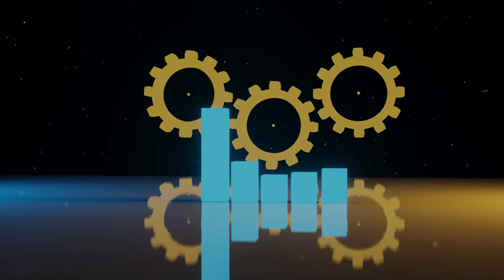Evilgit's Audio Visualiser for Alan Walker - Fade (NCS Release)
Materials created in Blender 2.83.

Special thanks to Ducky 3D for his tutorials.  His channel can be found at:

Additional special thanks to NCS and Alan Walker for the music used in the video: